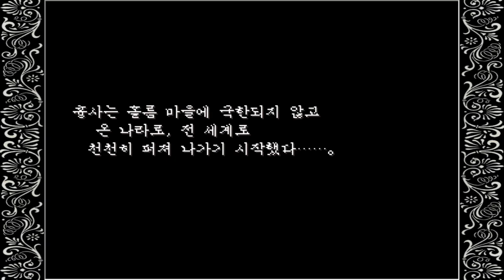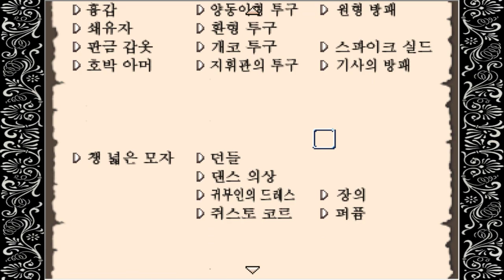1화 2008년도 여러 투표사이트에서 1위한 일본쯔꾸르게임 - 루니아 폐도의 이야기 (도바킴)